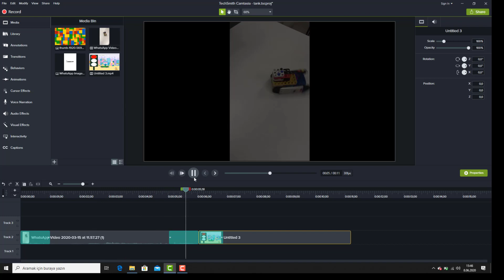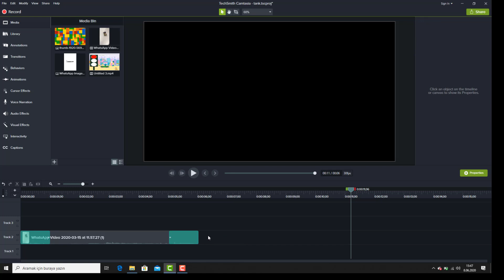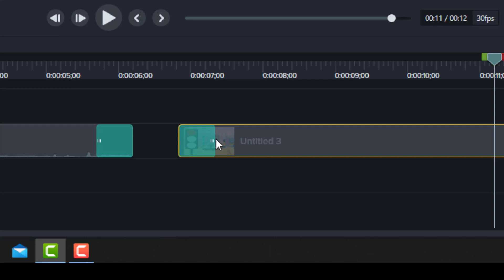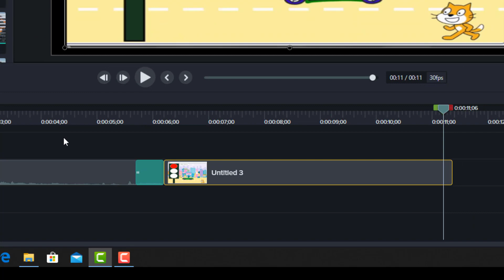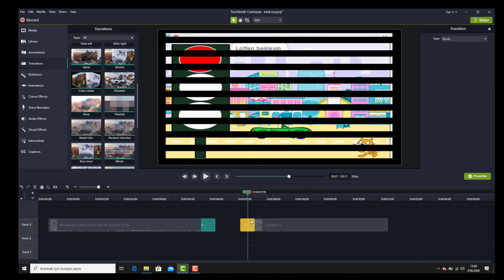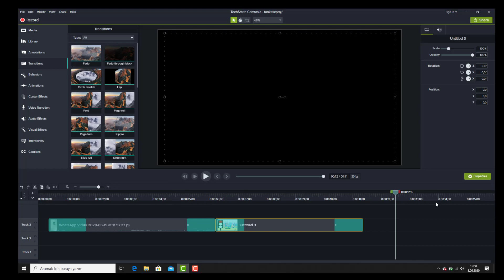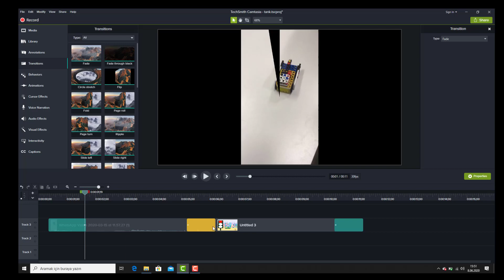CAMTASIA DERSLERİ- GEÇİŞLER